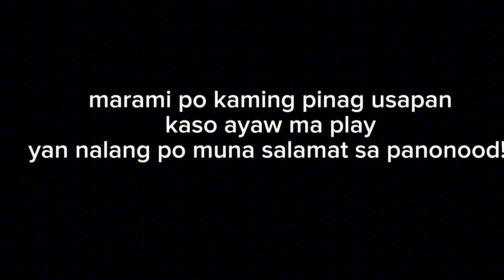Binenta ko ang aking Reftub .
sa gustong bumili ng guppy message nyoko
Philip Anthony P Tubat